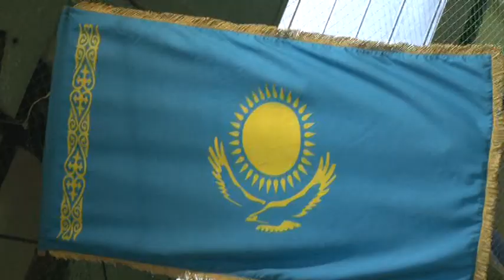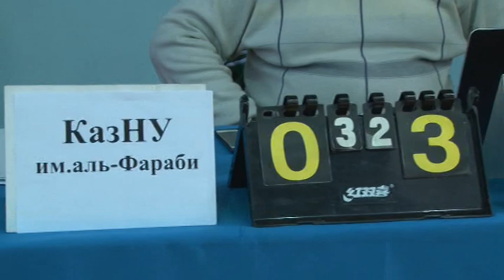футбол финал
КазНАУ- КазНУ